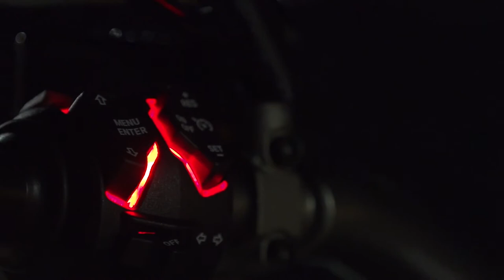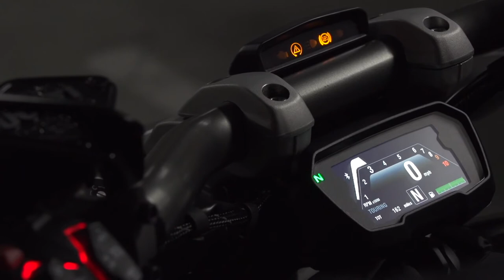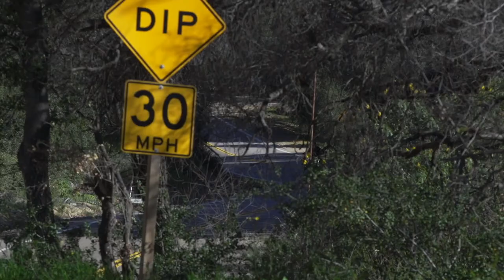Ducati XDiavel Presentation 2016